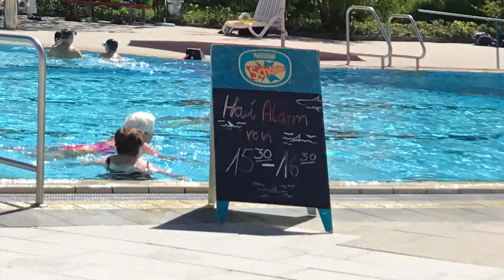Shark Alarm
Klosterreichenbach